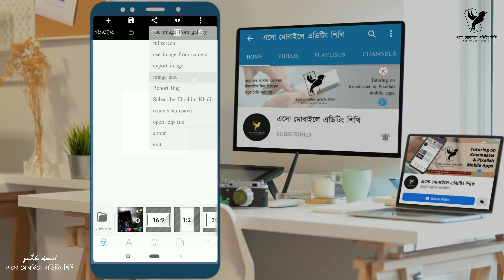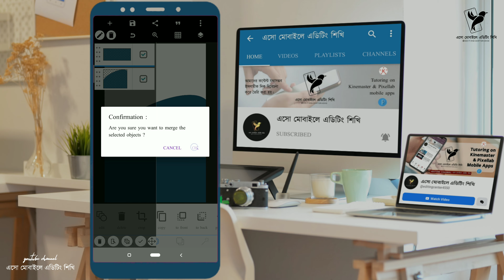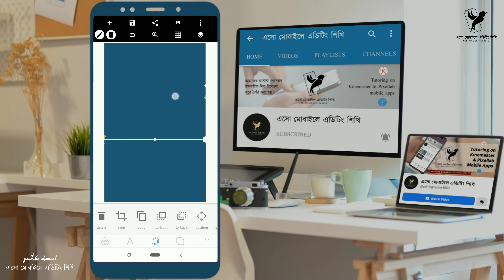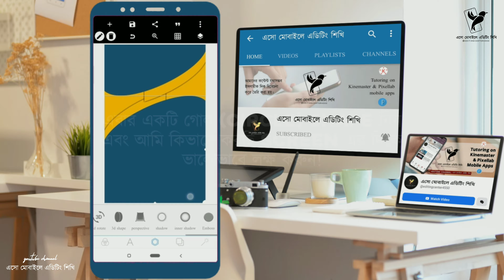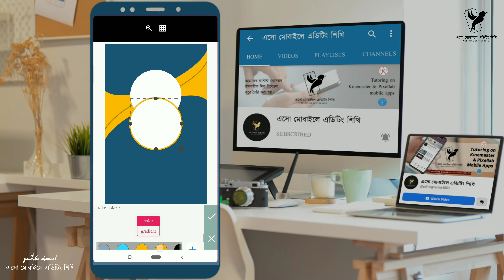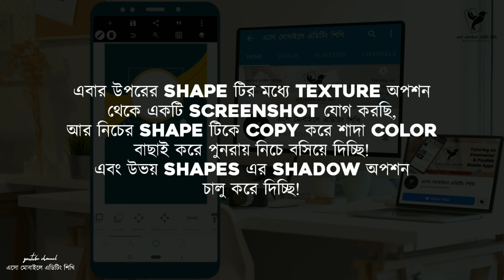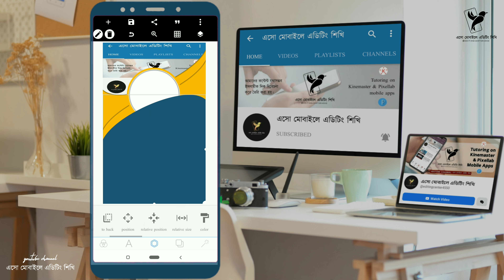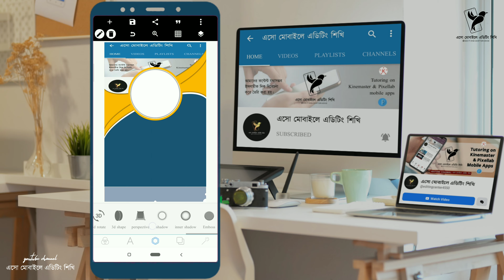মোবাইলের মাধ্যমে পোষ্টার ডিজাইন করুন।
আমরা যথাসম্ভব ইসলামীক দিক বিবেচনা করে কন্টেন্ট তৈরি করি, বিশেষ করে মুসলিম উম্মাহর জন্য,
মিউজিক/ টিউন ব্যবহারের ক্ষেত্রে আমরা যথেষ্ট সতর্কতা অবলম্বন করি।

সতর্কবার্তা:
আমাদের ভিডিও অন্য কোন চ্যানেলে আপলোড করা থেকে বিরত থাকুন।